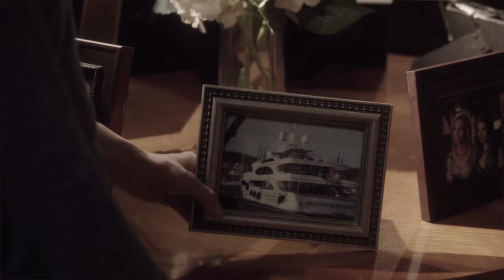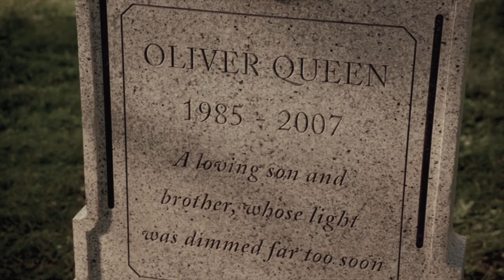oliver and sara | die with you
If we only live once, I wanna live with you.
If we only die once, I wanna die with you.

So I heard this song a while back and honestly I have not been able to get the idea of this video out of my head since. A few notes; some of the audio is weird (watery, begins/ends abruptly, etc) and I should have paid more attention to that, I keep killing Shado in my vids which is, like, the opposite of what I want (I love her a lot and she shouldn't get repeatedly killed in my stuff in the name of shipping), I purposefully didn't include their most recent "deaths" (by arrow and sword) because they make me sad and I didn't want this video to make me sad, and I really, really love the way the coloring turned out. This is the first time I've colored a vid as a whole and I gotta say, it's pretty fun. This is blocked in some countries so I've crossposted it to dailymotion As always, please feel free to send me feedback or suggestions for a future vid on my tumblr.

Clips: The CW's Arrow (2012- )